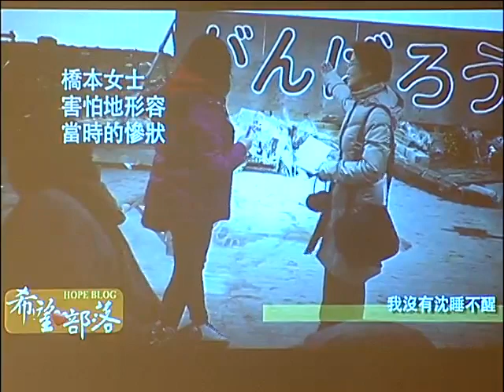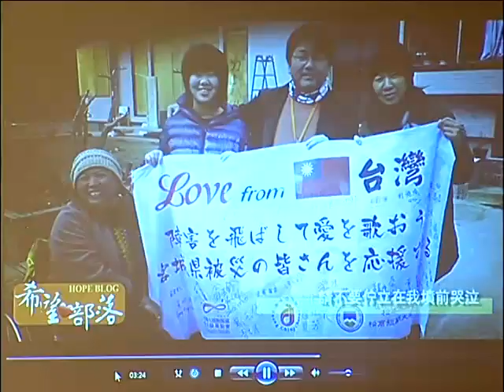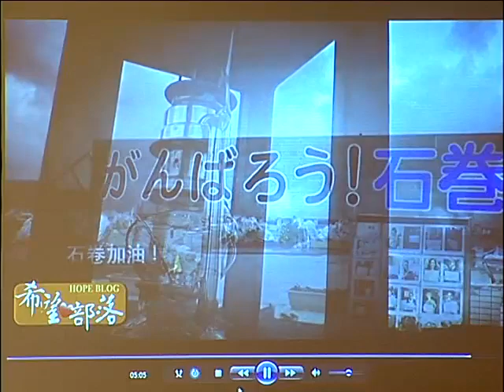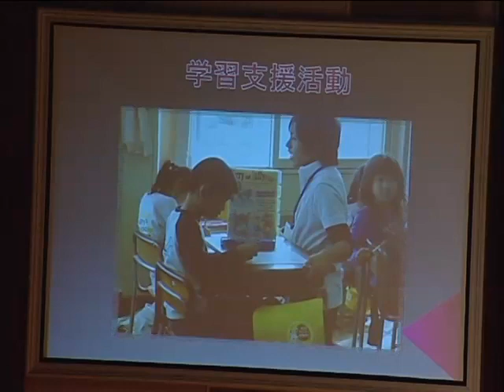廣青合唱團2012年公演---Danny Boy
指揮/朱元雷，伴奏/鐘涵雯